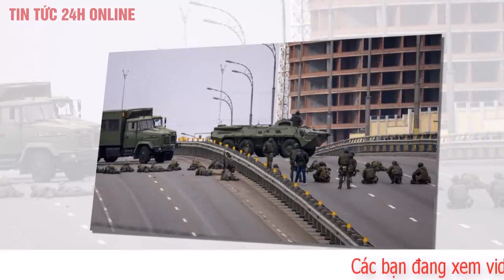Cập Nhật Nga ukraine Trưa 21/1 Phương Tây Phải Giúp Nga Tìm Vận Mệnh Mới